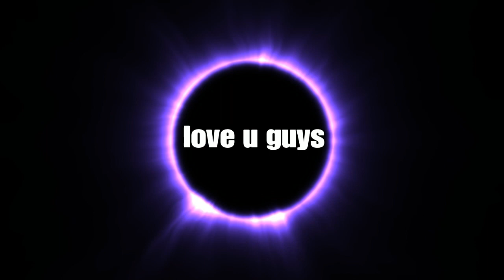Fortnite Montage - "F.N" (Lil Tjay)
Instagram: YoutubeSupremeJay Twitter: YSupremeJay Snapchat : yt-supremejay